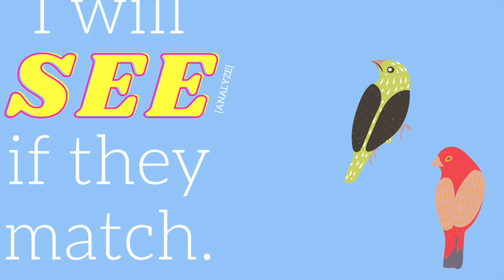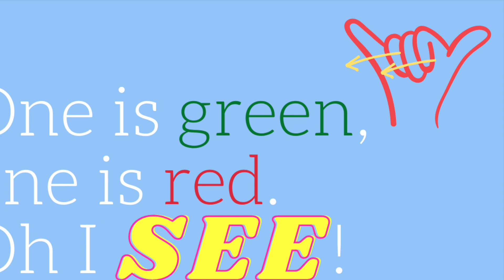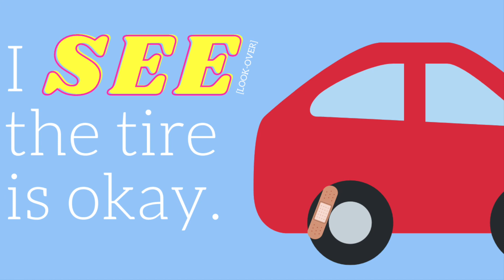Oh I See (English Homonyms) | ASL Story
I see, see, see, see. See? Reading homonyms can be tricky. Follow along in this story as we learn different ways we use "see".

Vocabulary:
SEE
ANALYZE
UNDERSTAND
OH-I-SEE
VISIT
CHECK
NOTICE
OVERLOOK
TRY
SEE-SEE
LOOK-OVER
REALIZE
SEE-LATER

Written by Krista Hine. Illustrated by Krista Hine and Canva. Interpreted and signed by Krista Hine.